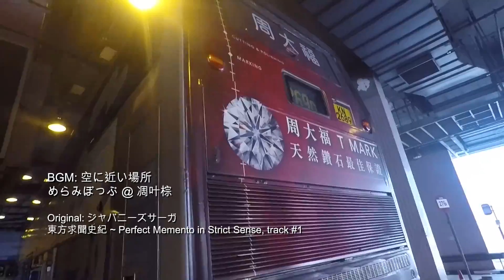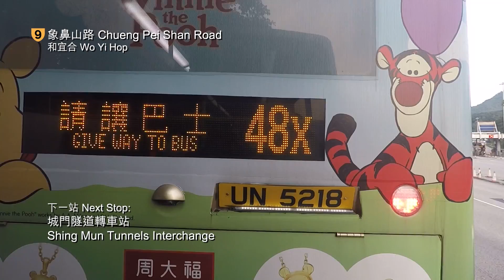九龍巴士 KMB 269D線行車片段（往瀝源）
空調新界巴士路線269D，由九巴營辦，來往天富及瀝源，途經天晴邨、天瑞邨、天耀邨、元朗大馬路及沙田市中心。

めらみぽっぷ @ 凋叶棕

Original: ジャパニーズサーガ
東方求聞史紀 ~ Perfect Memento in Strict Sense, track #1

AMC